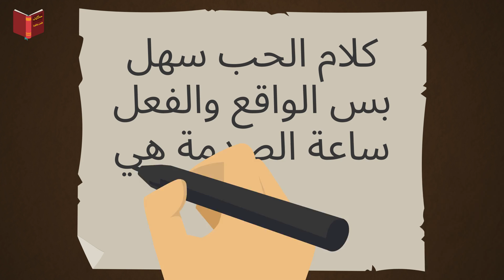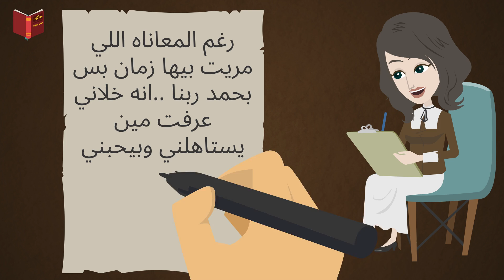حطيت ايدي علي راسي ملقتش ولا شعرة ! ولما عرف خطيبي كانت المفاجأة - قصص واقعية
في ليلة فرحي تساقط كل شعري واصبحت صلعاء ! و حينما شاهدني خطيبي كانت المفاجأة
قصص واقعية جميلة سنتعلم منها عبرة ومعني لا غني عنه في حياتنا